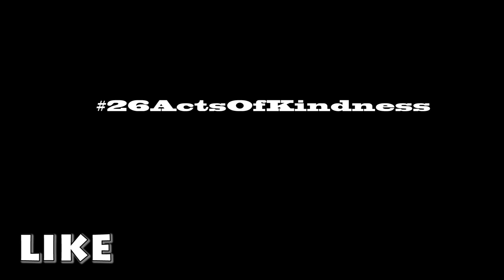26 Acts Of kindness Day #1 12/21/12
i felt inspired to do this, seen it on the news and friends and family did it looked like it felt great.So i went out and bought  a card and wrote somethings and bought the person behind me in the drive through whatever they ordered. My condolences to the family that lost a loved one in New Town Conn.
THIS IS DAY 1 ! & IT'S TIME TO MAKE IT CHANGE! 1 PERSON AT A TIME!

And a BIIIIGGGG! shout out to, Coldplay - Fix You (Boyce Avenue feat. Tyler Ward acoustic cover)

SONG: Coldplay - Fix You (Boyce Avenue feat. Tyler Ward acoustic cover)